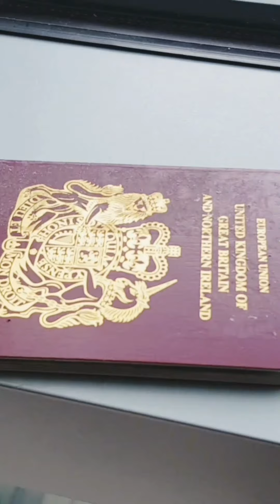Leicester, United Kingdom to Clark, Philippines.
Hello Guys, I hope you all are doing well. This is my very first video uploaded on my Channel. This video is about travel information only. In this video, I have travelled from Leicester (U.K) St.Margaretes bus station to Clark International airport, Philippines. Any questions, please ask me in a comment box below.